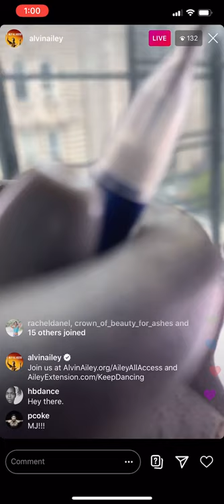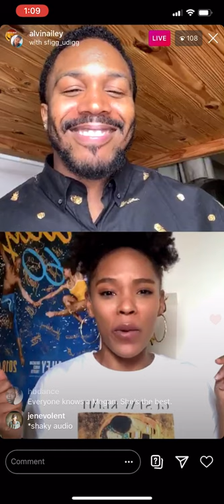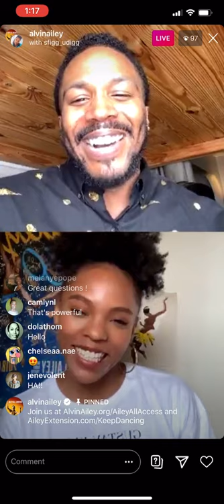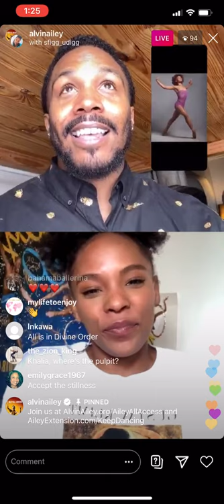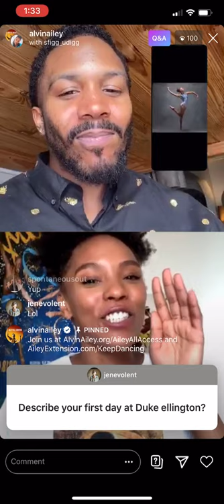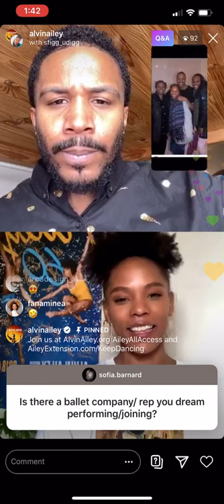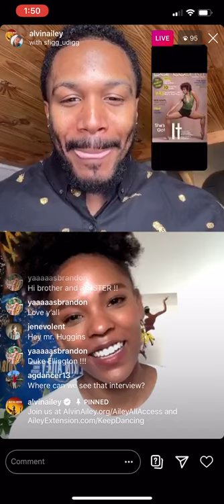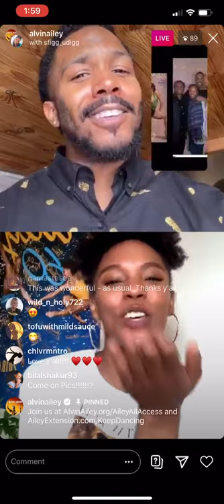Conversations with Michael Jackson Jr and Samantha Figgins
In this episode of "Conversations with..." Ailey dancer Michael Jackson Jr. interviewed fellow dancer Samantha Figgins on her upbringing in a talented family and how she has overcome the struggles in her career.
This interview appeared on Alvin Ailey's Instagram Live on May 23, 2020.